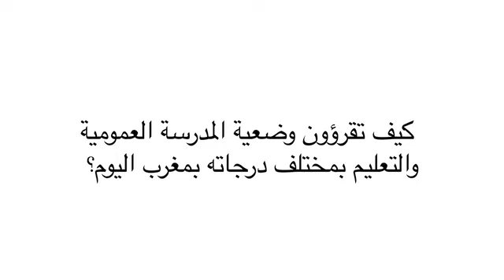محمد الدكالي- وضعية التعليم بالمغرب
وضعية التعليم بالمغرب ، محمد الدكالي، أستاذ فلسفة بجامعة محمد الخامس ـ الرباط